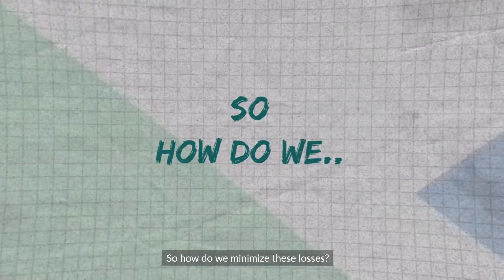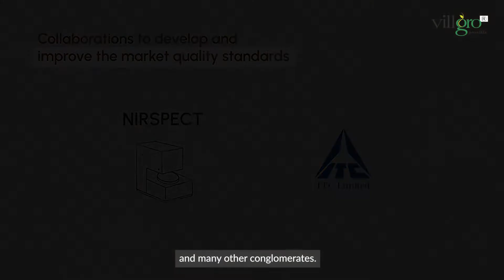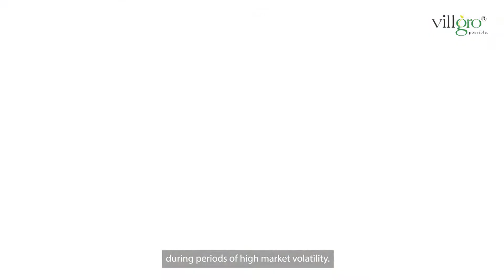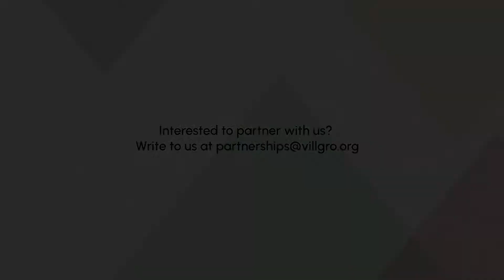Villgro - Inventing For Impact : Episode 5 - Sustainable Food Systems